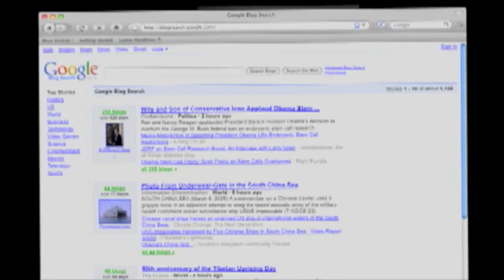Jena Sims, Olivia Alexander "Attack Of The 50ft Cheerleader" Movie San Diego Comic Con 2012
Zennie62 Jena Sims and Olivia Alexander Interview "Attack Of The 50ft Cheerleader" Movie - San Diego Comic Con 2012

Jena Sims and Olivia Alexander talk about the "Attack Of The 50ft Cheerleader" movie they star in and is by Roger Corman, at Comic Con 2012 - Zennie62 coverage sponsored by Tout.com - vlog produced by Zennie Abraham Zennie62 Blog - youtube video comic con san diego tickets